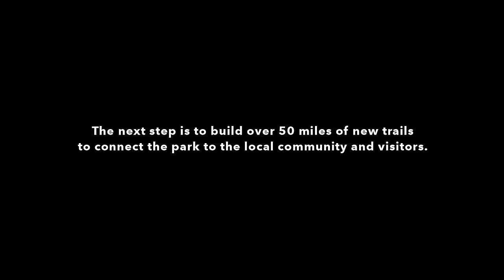Doug Tompkins memorial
The Banff Mountain Film Festival team would like to acknowledge the passing of The North Face founder and conservationist, Doug Tompkins.

This excerpt from the film ‘Mile for Mile’, from this year’s festival,  features the conservation legacy of Doug and his wife Kris Tompkins in Chile. Our thoughts are with Kris and family.

Mile For Mile
USA, 2015
Director/Producer:  James Q. Martin
Production Company:  Q Media
Courtesy:  Patagonia